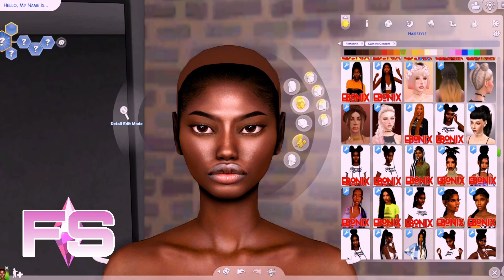URBAN SIM DUMP 71 💎 - CC & SIM DOWNLOAD | Sims 4 CAS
▬▬▬▬▬▬▬▬▬▬ஜ۩۞۩ஜ▬▬▬▬▬▬▬▬▬▬

▬▬▬▬▬▬▬▬▬▬ஜ۩۞۩ஜ▬▬▬▬▬▬▬▬▬▬

▬▬▬▬▬▬▬▬▬▬ஜ۩۞۩ஜ▬▬▬▬▬▬▬▬▬▬

▬▬▬▬▬▬▬▬▬▬ஜ۩۞۩ஜ▬▬▬▬▬▬▬▬▬▬
                                  CC NOT IN FOLDER

▬▬▬▬▬▬▬▬▬▬ஜ۩۞۩ஜ▬▬▬▬▬▬▬▬▬▬

▬▬▬▬▬▬▬▬▬▬ஜ۩۞۩ஜ▬▬▬▬▬▬▬▬▬▬

▬▬▬▬▬▬▬▬▬▬ஜ۩۞۩ஜ▬▬▬▬▬▬▬▬▬▬

▬▬▬▬▬▬▬▬▬▬ஜ۩۞۩ஜ▬▬▬▬▬▬▬▬▬▬